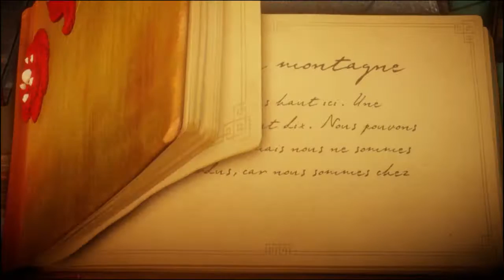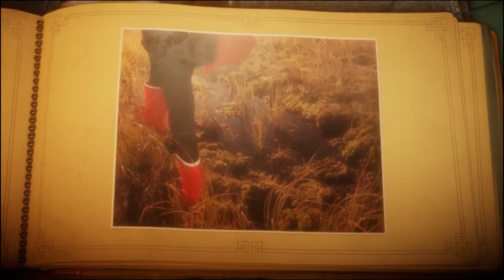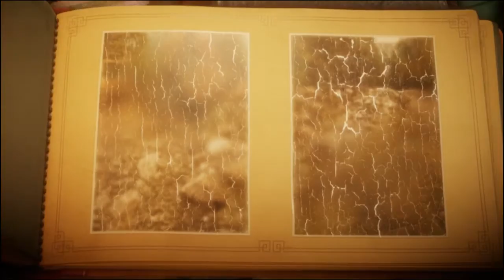Rando en montage l UNRAVEL #4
Salut à tous bande de Celts  !

Une balade en montagne pour se détendre la quiche ;)

Et comme on dit en Breton ken ar c'hentañ ! ( à la prochaine)

Musique d'outro :

Crosses by Niklas Ahlström